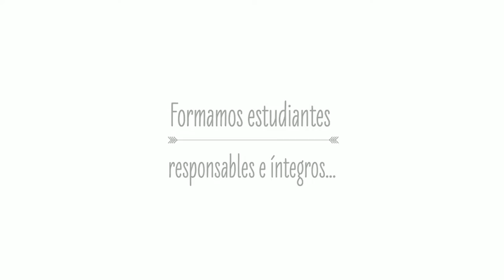Colegio Lafragua nivel Secundaria,secundaria abierta,escuelas en tlaxcala